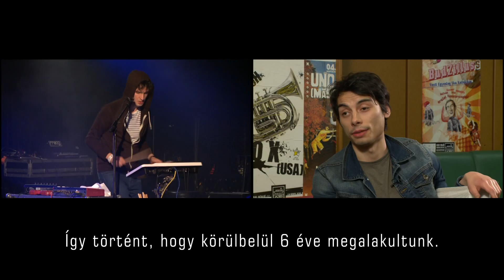Az A38 Hajó színpadán: Kamp!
augusztus 25. hétfő 23:55 M2